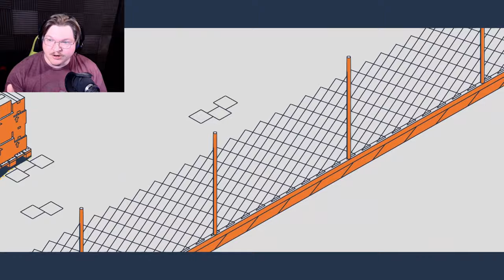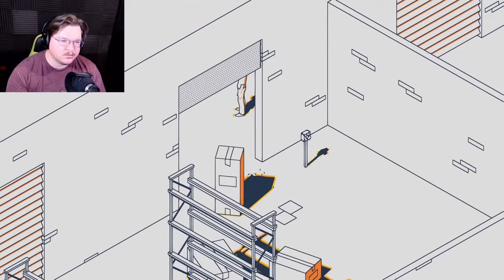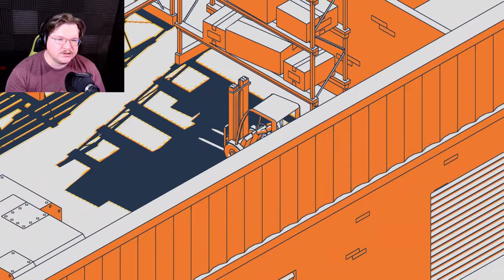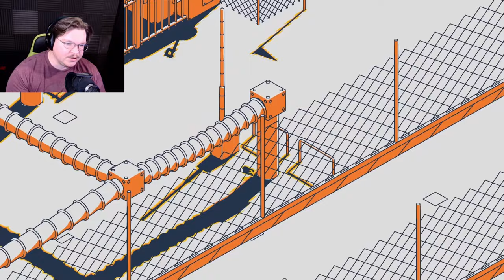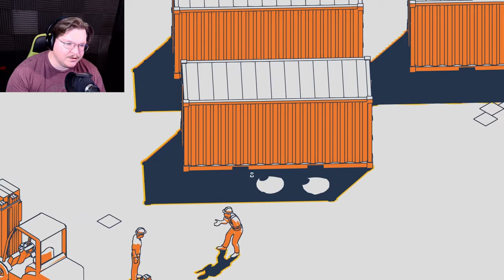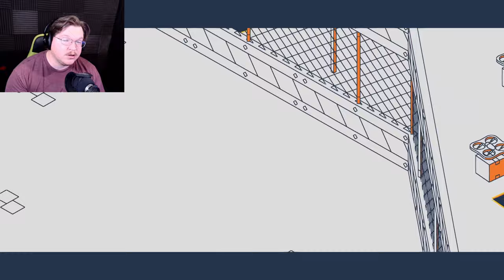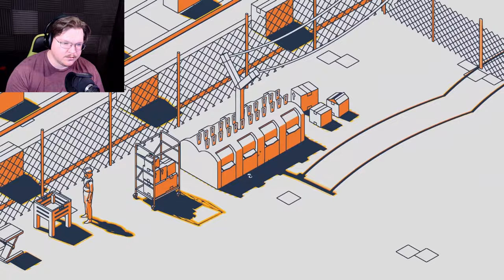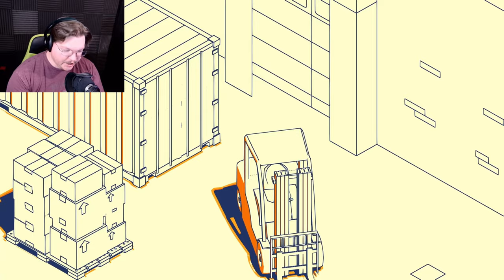TOO MANY BOXES!! | SCHiM - Part 2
Boxes upon boxes upon BOXES in this warehouse level! In part 2 of SCHiM we're navigating a storage warehouse with an unclear path, and more cute jumping shadow puzzles.